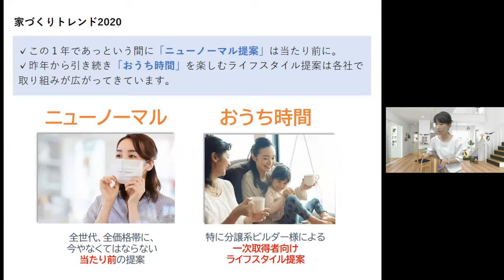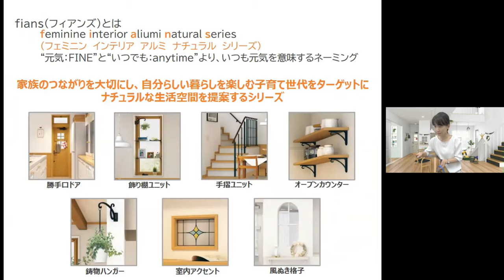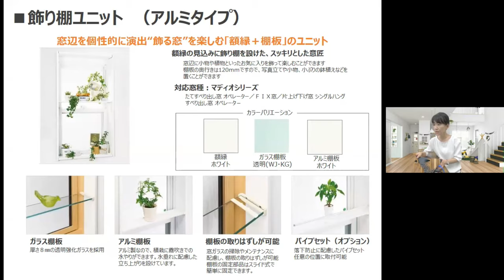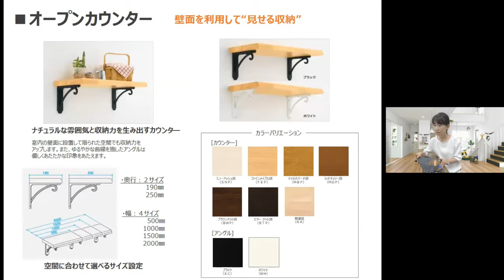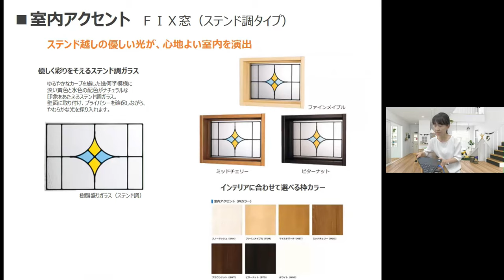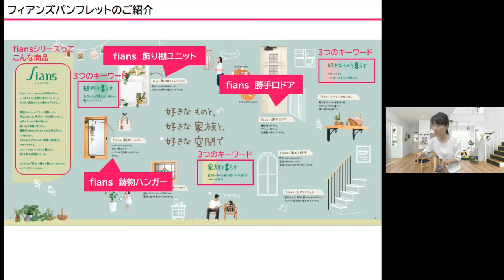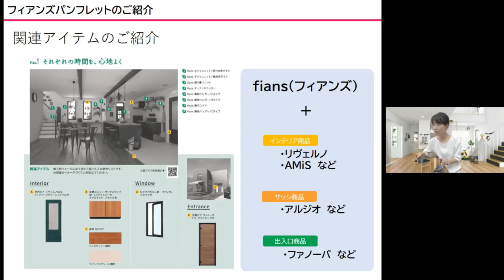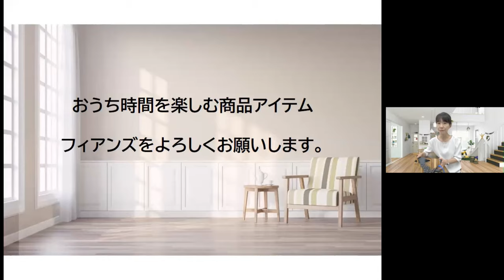fians 商品紹介｜三協アルミ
お気に入りのものを飾り、自分らしい空間をつくりたい。
家族の気配を感じ、ゆとりのある室内ですごしたい。
カフェのように心地のよいナチュラルなインテリアにしたい。
「fians（フィアンズ）」はそんな家族の思いを叶える住宅商品シリーズです。